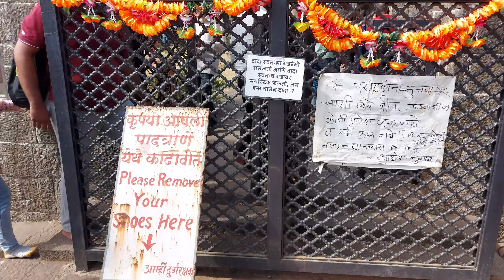Sinhagad Trek | Saal Ka Pehla Trek 😯| Travleen Buddyzz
SINHAGAD TREK | 2021 KA PEHLA TREK | TRAVLEEN BUDDYZZ

Agar aapko ye video thoda bhi agar acha laga ho toh like kare aur share kare, agar aise aur videos dekhne ke liye Channel ko Subscribe kare aur bell icon ko press kare taaki aap koi video miss na kare.

Information Source: Internet and Localites.

Gears we use:
✅GoPro Hero 8
✅GoPro Media Mod
✅Helmet Mic
✅J Mount
✅DJI OM 4
✅Sony a7iii
✅Sony 50mm E-Mount lens
✅OnePlus Nord
✅Iphone XR
✅MacBook Pro
✅Dry Cabinet